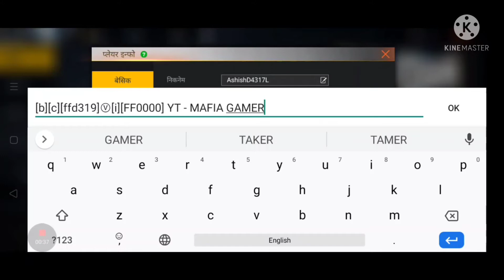HOW TO GET V BADGE FREE FIRE..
V BADGE CODE = [b][c][ffd319]Ⓥ[i][FF0000]